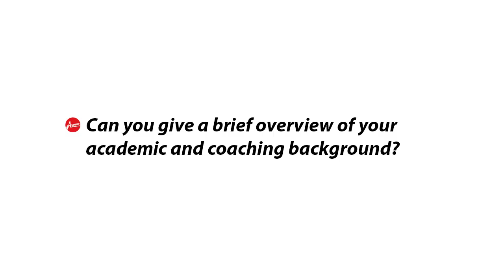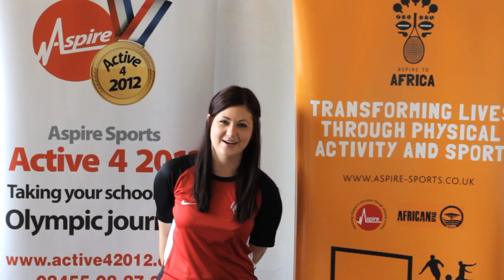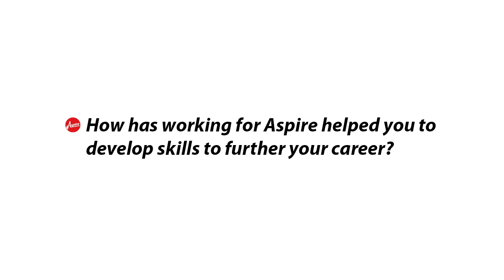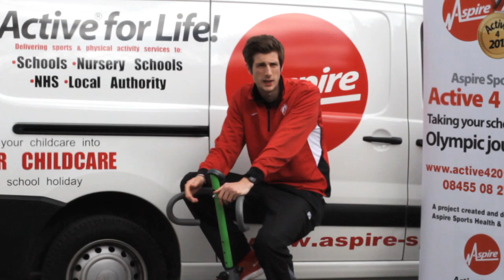Join the Aspire Sports Team!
Work for Aspire Sports

Help children, young people and their families be 'Active for Life'!

Are you passionate about sport and working with children and young people?

Do you want to work for a great team?

Are you decisive, self motivated and energetic?

Are you committed to developing children and young people through sport and physical activity?

Yes? Well what are you waiting for, we want to hear from you!

We are always on the lookout for passionate people who strive to deliver high levels of performance. We want energetic individuals who strive to go that extra mile and that are driven to help us achieve our vision of helping children, young people and their families be 'active for life'.

Unlike the majority of other companies in this sector, Aspire Sports offer progression. We support staff with their continued professional development (CPD) and continually set goals to help achieve targets.

Find out more information about our forward thinking company and how you can grow with us by visiting